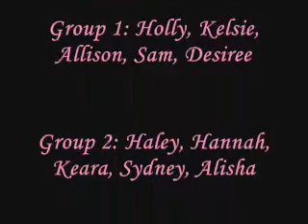"Minstrel's Prayer" combo @ DE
Thursday night class at DE -
Dancers: Holly, Kelsie, Allison, Sam, Desiree, Haley, Hannah, Keara, Sydney, Alisha, Maddie, Stephanie, Noelle, Jenny
Choreographed by Rebecca Anne Hart